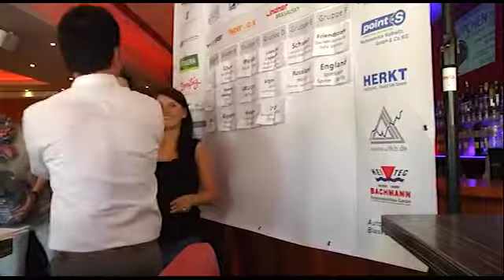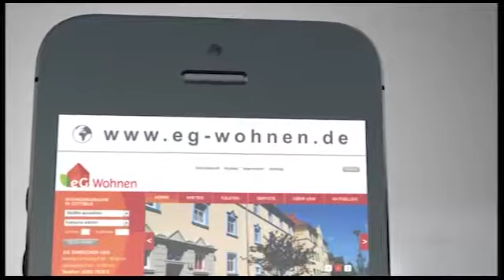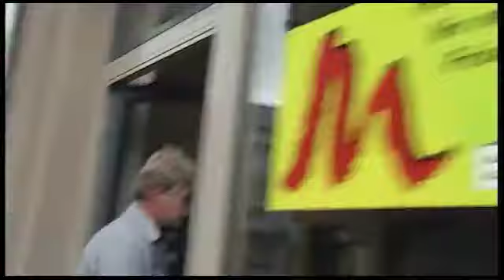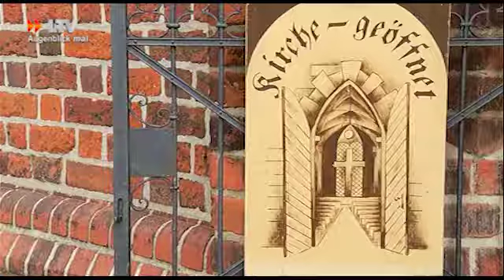LTV Aktuell am Donnerstag - 05.06.2014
Themen:
Paralympics
Jugendwahlforum
Tischkicker Mosquito